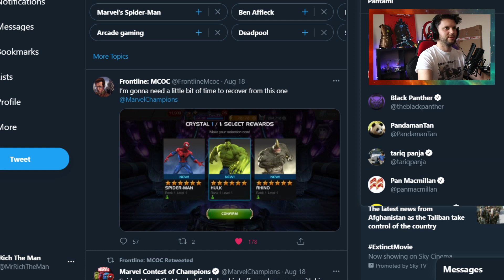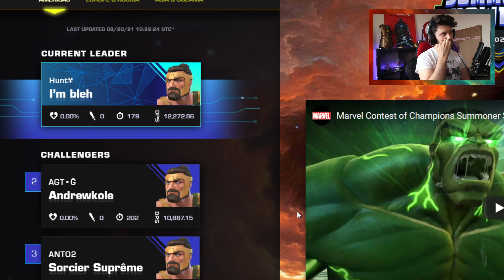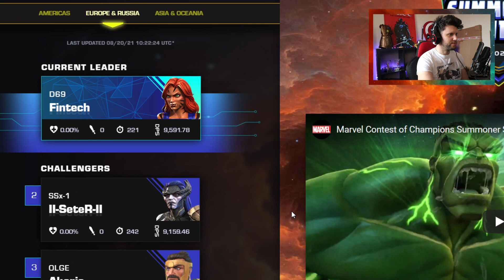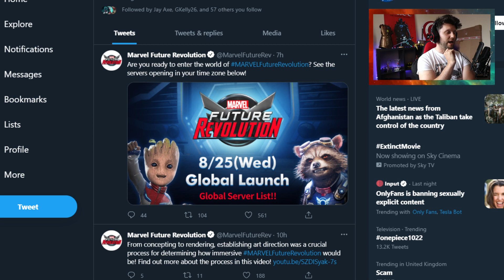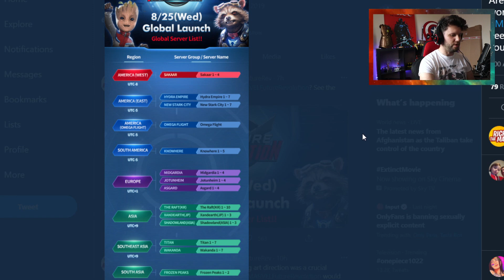Summer of Bugged | Summoner Showdown | What If Ep 2 Deep Dive | Eternals | Episode 71 | CR Podcast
In This Video: Thanks For Listening, The Podcast Can Be Found At ▶

Podcast:

Check in, SoP rewards.
Summer of Pain Final Challenge Thoughts
How's the Parry/Bug fix working?

What If Episode 2
A Hero's Sendoff for Chadwick
Thanos "Reformed," fights Black Order
The Collector Throws Down, and Carina's Revenge
Everyone thing was fixed, except Ego

Eternals Trailer

MFR releases this week!

Realm releasing new roadmap, change of direction for the game